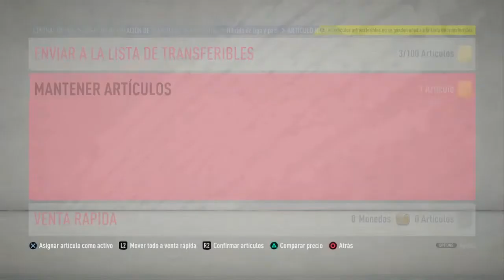SBC FIFA 20 |🥇 HÍBRIDO DE LIGA Y PAIS | LA FORMA MÁS RÁPIDA, BARATA Y FÁCIL POSIBLE!! SBC AVANZADO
Espero que os funcionen bien los tradeos si teneís alguna duda comenta

FIFA 20 - ¡EL MEJOR TRADEO PARA CONSEGUIR MONEDAS FACIL EN FIFA CON LOS NUEVOS SBC! (TRADEO FACILES)

SBC HÍBRIDO DE LIGAS, HÍBRIDO DE PAÍSES, HÍBRIDO DE LIGA Y PAIS, TRÉBOL DE CUATRO HOJAS